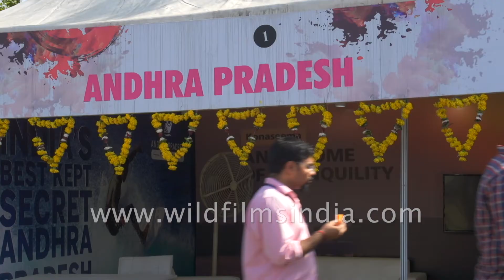Shopping spree at Karnataka stall on Rajpath lawn | Paryatan Parv 2018, New Delhi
Kids play with handmade toys made of wood while their mothers look for clothes made by Karnataka's artisans. Stalls from all states of India can be visited by one during Paryatan Parv.

The ministry of tourism in collaboration with other central ministries, state governments and Stakeholders organized a “Paryatan Parv” across the country from the 16th to 27th September 2018.
The Parv was organized with the objective of drawing focus on the benefits of tourism, showcasing the cultural diversity of the country and reinforcing the principle of tourism for all

Paryatan Parv 2018 had three main components like it had last year: Dekho Apna Desh, Tourism for All and Tourism and Governance.